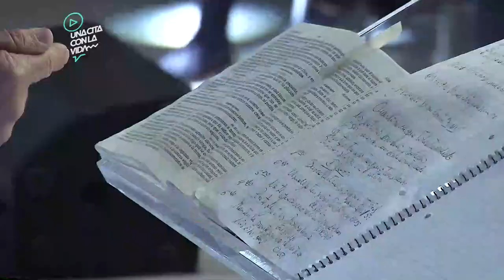Pr. Carlos Belart - Domingo 16-01-22